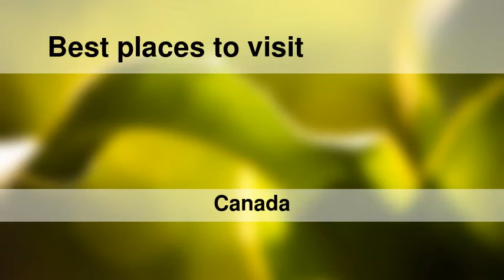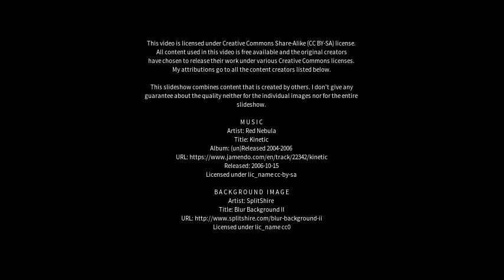Best places to visit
Best places to visit - Happy Valley-Goose Bay (Canada) Best places to visit - Slideshows from all over the world - City trips, nature pictures, etc.